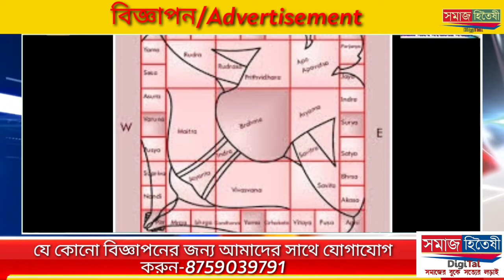আগামী পাঁচদিন দক্ষিণবঙ্গে বৃষ্টি কি বলছে আবহাওয়া দপ্তর